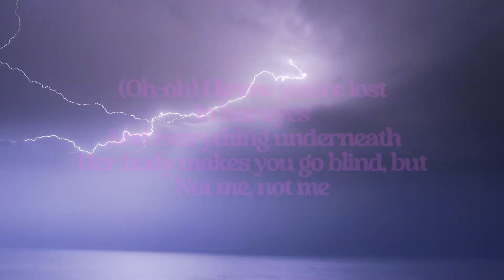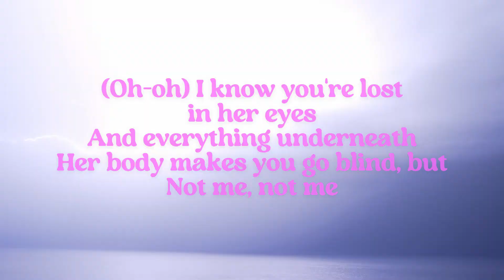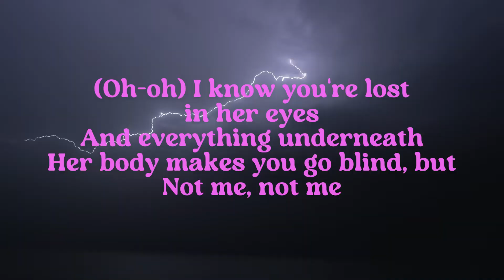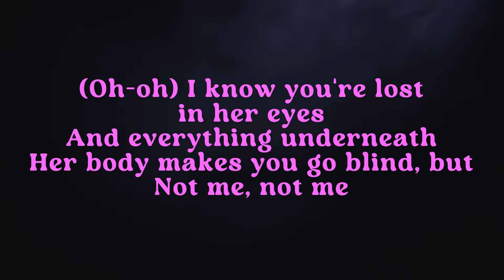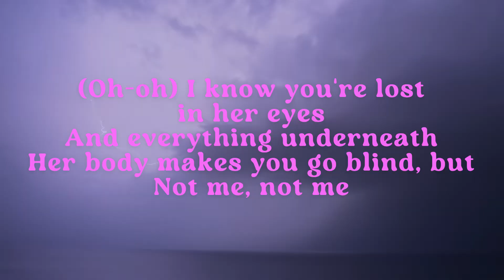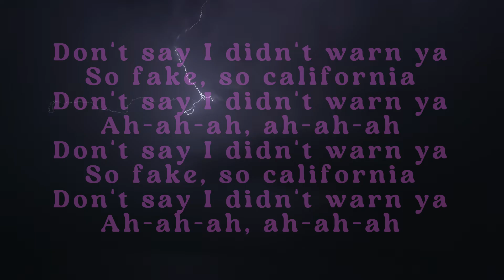Ava Max - Spot a Fake (Lyrics)